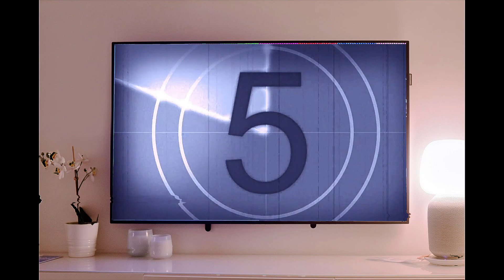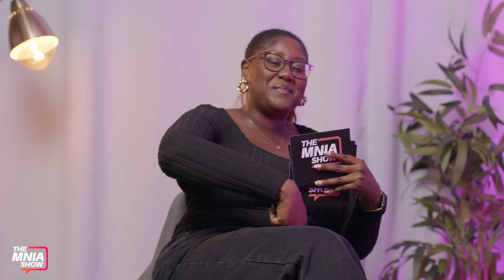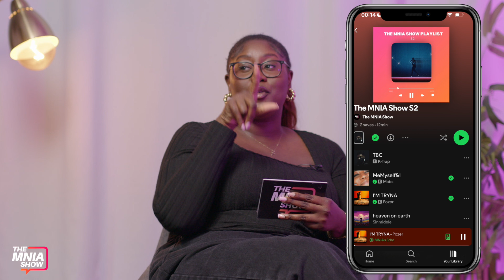"INFLUENCING CAN AFFECT YOUR DATING LIFE" ft Olgah | S2EP2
Welcome to The MNIA Show!
Make sure you watch in HD x
The MNIA Show
00:00 Introduction
09:20 20 second Elevator pitch
13:45 General Knowledge
17:14 Who is Olgah?
25:00 Being the love interest in Gabzy's music video
33:55 Socials By Olgah
41:42 Spelling Bee
48:50 Staying motivated as an influencer
58:15 Influencing and dating
1:01:37 Guess the Song
1:09:07 The Watchlist
1:14:14 Behind the Scenes
Created, Edited and Produced by MNIA.

When in doubt, pray it out xx
LLTG | LongLiveJoshAk